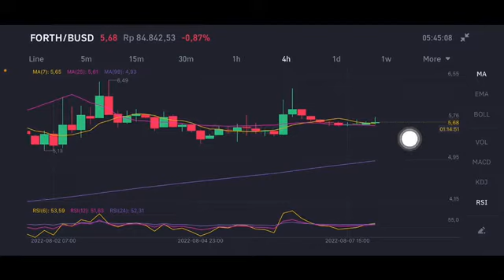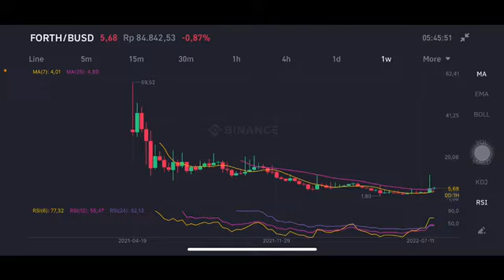FORTH PRICE ANALYSIS | FORTH GO TO THE MOON | FORTH PRICE PREDICTION | FORTH COIN